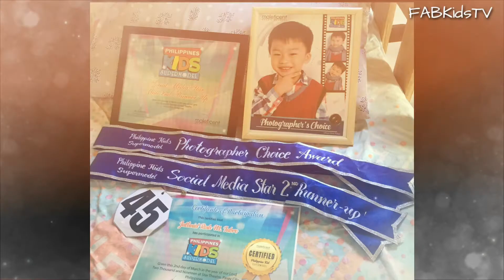Philippines Super Model Batch 2019 Experience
Philippines Super Model Batch 2019 Experience  by kuya Jath @ 3y/o.

God bless!